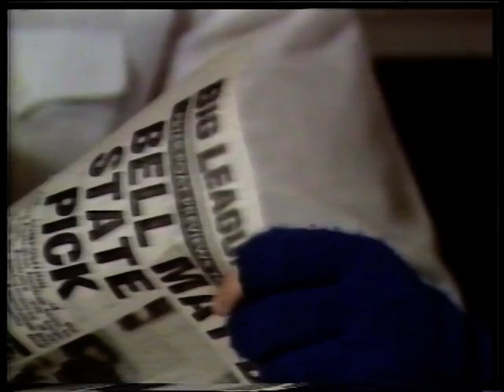Ron Alexander on A State Affair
Big Ron on A State Affair in the days when the WAFL made our current affairs programmes. Help us preserve the WAFL's history by visiting our We are digitising any WAFL footage we can get our hands on - and that means we want your old VHS tapes (or DVDs, if you have them). As a trade, we offer you DVD footage from our growing archive and, of course, we will return your old tapes.